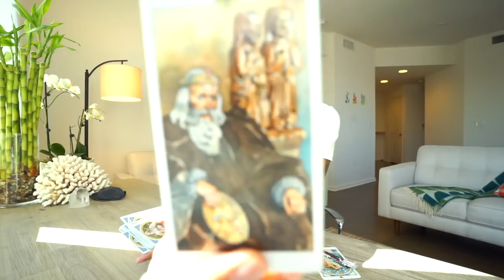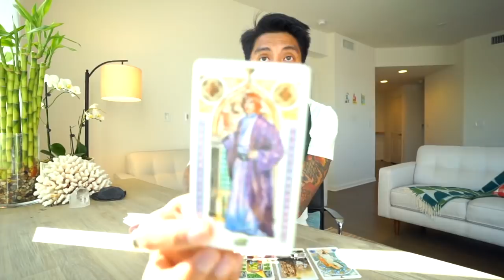CANCER SOULMATE “IT’S ALL GOOD IN THE END” APRIL 22 30 BI WEEKLY LOVE TAROT READING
AMAZON LINK FOR TAROT CARDS USE IN THIS VIDEO: